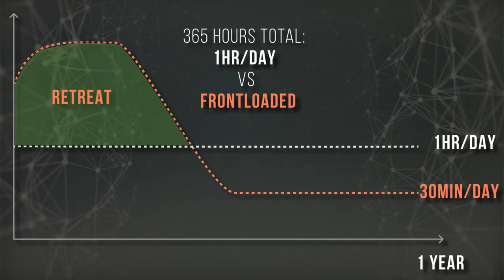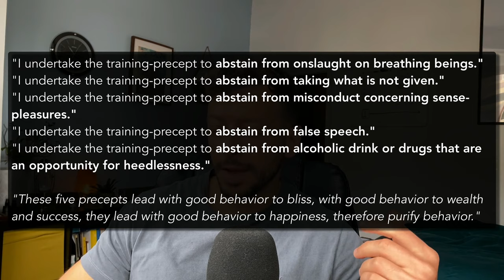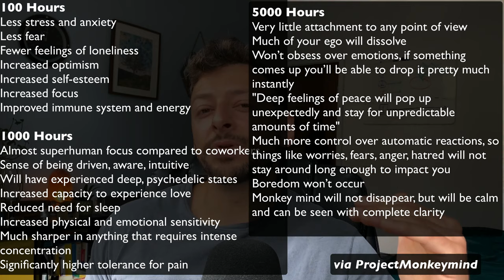My 10 day Vipassana Meditation Retreat Experience (3 years on)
0:00 Why I did it
3:25 The centre
8:18 The effects
14:44 How I feel 3 years later
20:00 Should you do one?